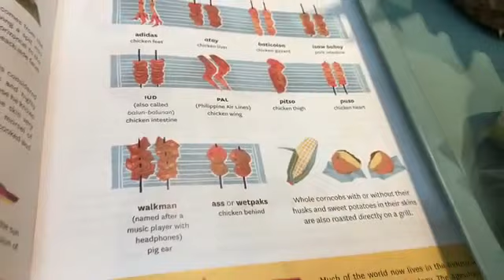Sakit sa Katawan (Rayuma) at Pagkain Makatutulong - ni Doc Liza Ong #210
Sakit sa Katawan (Rayuma) at Pagkain Makatutulong

Video ni Doc Liza Ong #210

1. Para sa Rayuma (arthritis)_, kumain ng isda tulad ng dilis, bangus, at galunggong.
2. Kumain ng prutas na mayaman sa vitamin C tulad ng dalandan, suha at pinya.
3. May tulong din ang sibuyas, kamatis at mansanas dahil sa taglay na quercetin.